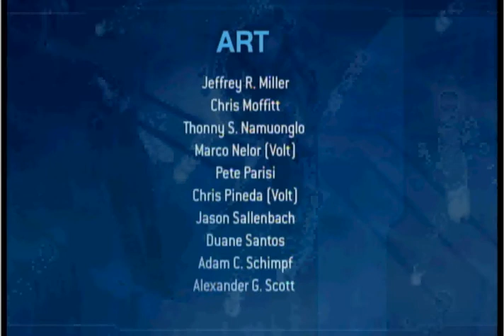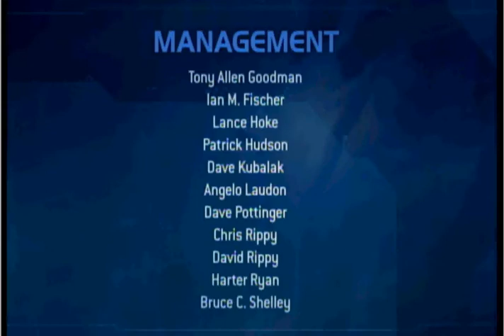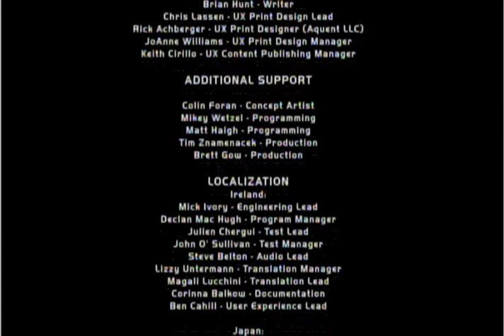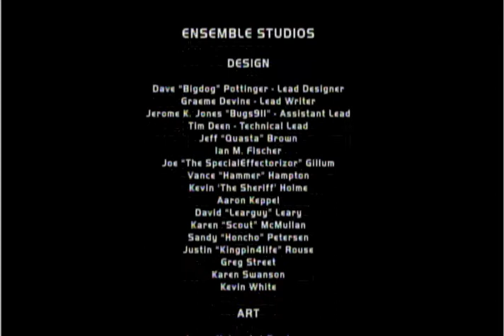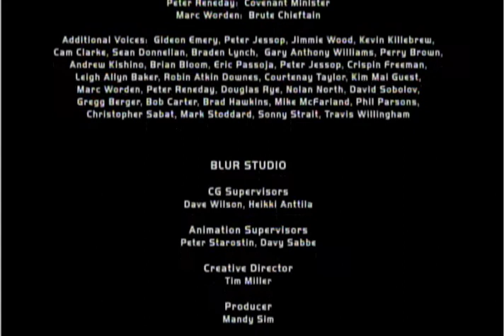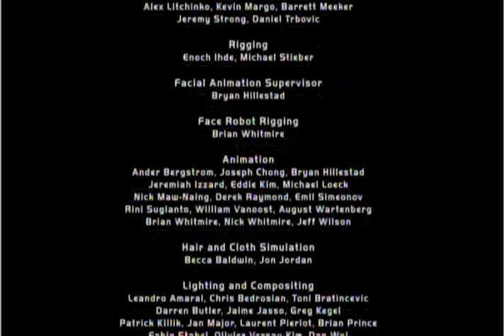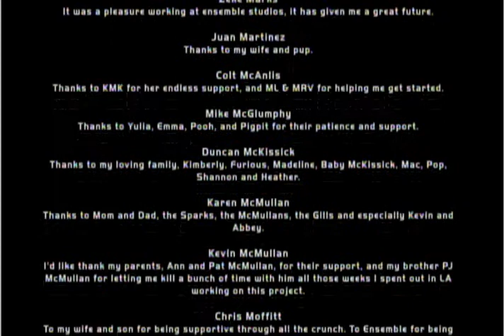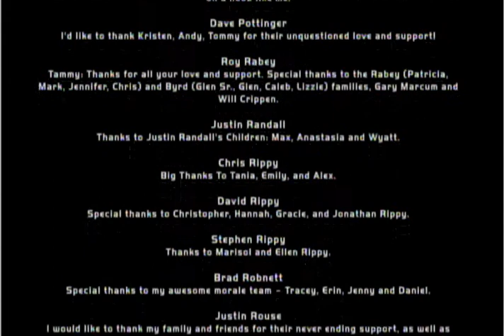Let's Play Halo Wars Part 15 (Finale, and credits)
We finish up playing Halo Wars campaign, and scroll the credits.